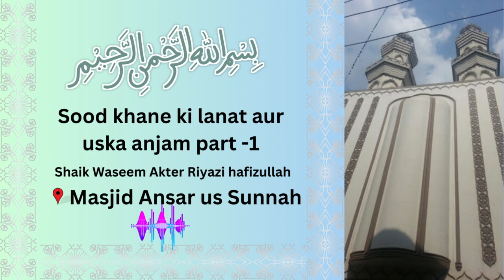Sood khane ki lanat aur uska anjam part 1 | Shaik Waseem Akter Riyazi hafizullah | Masjid Ansar us